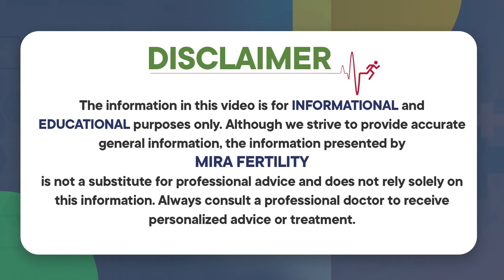ప్రెగ్నన్సీలో షుగర్ వస్తే | Diet Tips for Diabetes During Pregnancy Telugu | Mira Fertility Center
Fertilica IVF & Women Care Center (Formerly Mira Fertility Center) | Dr Sumina Reddy

For Appointments Call Us 📞: Banjara Hills Branch: 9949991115
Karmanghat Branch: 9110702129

Dr. Sumina Reddy is a Best Fertility Specialist, Laparoscopic Surgeon, and the best Gynecologist in Hyderabad. She pursued an under-graduation from the renowned Osmania Medical College and post-graduation in OBG from Gandhi Medical College with many academic accolades and the highest honors.

Achievements:
11+YEAR OF IVF TREATMENT
6000+ CYCLE DONE
70% SUCCESS RATE
20,000+ HAPPY PATIENTS

Why to Choose Mira Fertility Center:
Mira Fertility is a state-of-art IVF/fertility and laparoscopy centre focusing on Fertility, Diagnostics, Pregnancy and Women’s health.

Mira Fertility Center is the Best IVF/Fertility Center in Hyderabad. We at Mira Fertility provide the most affordable cost for IVF Treatment in Hyderabad.

Our Services:
• IVF Procedure
• Fertility Preservation
• ICSI Treatment
• Embryo Freezing
• Frozen Embryo Transfer (FET)
• IUI Procedure
• IUI Procedure
• PGS/PGD